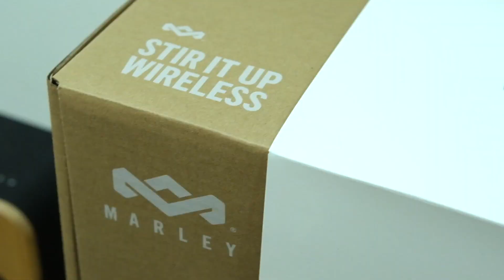Đập hộp Marley Stir It Up Wireless - Mâm than thân thiện môi trường & ví tiền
Tồn tại hơn một thập kỷ, thương hiệu House of Marley đã chứng minh được việc sử dụng các vật liệu thân thiện với môi trường của họ không phải chỉ là để chạy theo xu hướng. Với các chất liệu tái chế thì thật sự không dễ dàng để có thể làm ra một chiếc mâm than có ngoại hình vừa  đẹp vừa tinh tế như Stir It Up. Hơn nữa, với tầm giá 8 triệu đồng, mình thật sự ấn tượng với chất lượng âm thanh cũng như những gì mà chiếc mâm than này có thể làm được. Sở hữu công nghệ tiên tiến và nhiều cách kết nối để thưởng thức, kết hợp với việc dễ dàng nâng cấp, mâm than Stir It Up này phù hợp cho hầu hết mọi nhu cầu của người dùng, đặc biệt là những người mới bắt đầu chơi đĩa than.

Mâm than Stir It Up Wireless của House of Marley hiện đang được phân phối chính hãng tại District M. Tìm hiểu thêm về sản phẩm tại:
hoặc có thể đến các stores của District M để nhìn tận mắt, sờ tận tay, nghe tận tai.

0:00 Giới thiệu
1:07 Thiết kế vỏ hộp bên ngoài
1:55 Mở hộp sản phẩm
3:50 Chi tiết thiết kế mâm than
6:40 Công nghệ trong mâm than
8:25 Kết luận